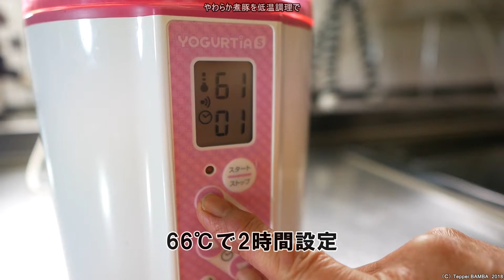低温調理やわらか煮豚レシピ【TANICAヨーグルティアS】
ヨーグルティアSで柔らか煮豚作り。低温調理でパサつき知らず驚きの調理法をぜひ

【関連動画】

【材料】
①豚もも肉の塊　350g
②たこ糸 1.5メートル
③酒 大さじ2杯
④砂糖　大さじ2杯
⑤しょう油 大さじ2杯
⑥オイスターソース 大さじ1/2杯
⑦生姜の薄切り（皮つき） 3枚
⑧白ねぎ（根に近い部分） 8cm
⑨八角（スターアニス） 2片
※③～⑨はつけ汁の材料